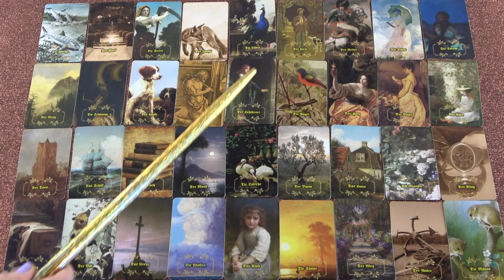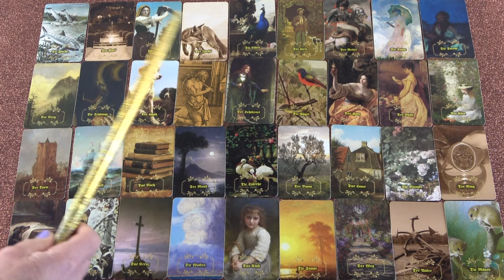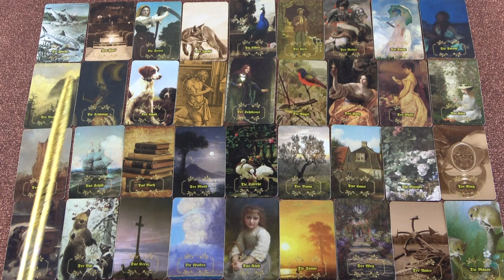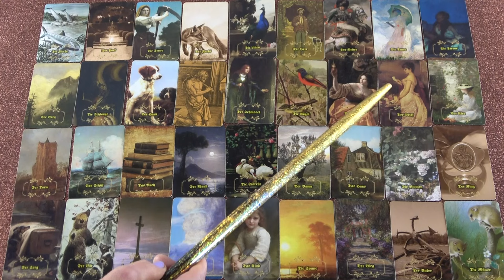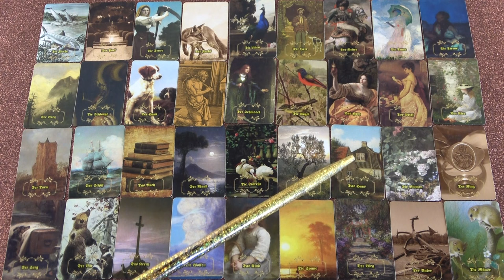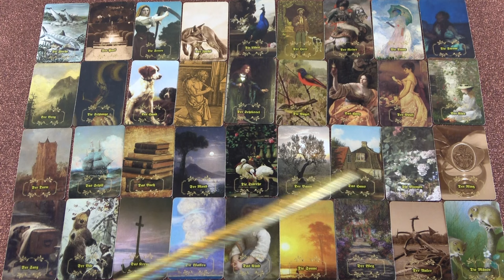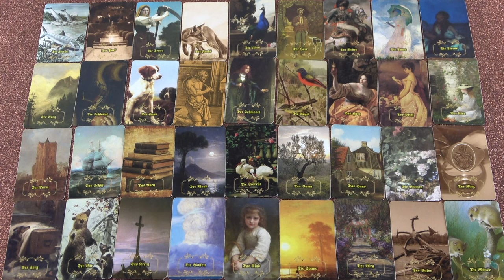Ez a nő figyelget benneteket, őt ez nem érdekli, téged szeret.